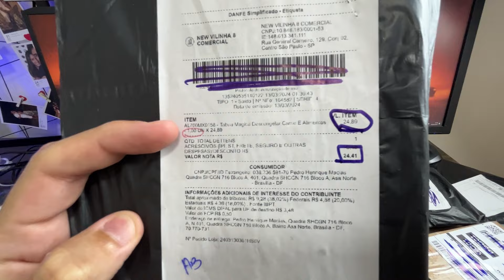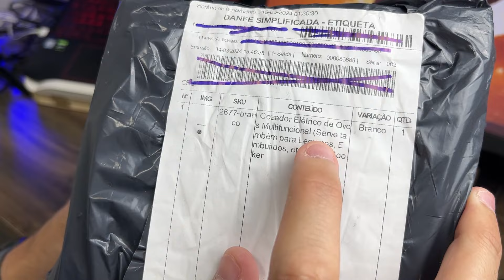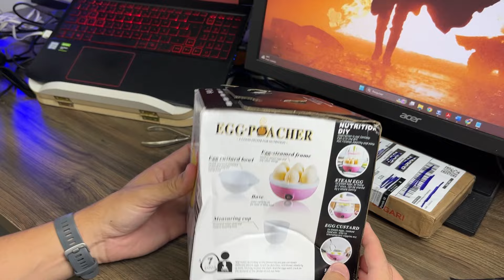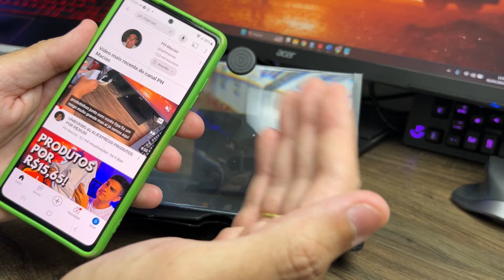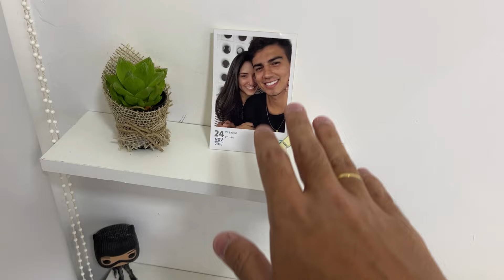UNBOXING da SHOPEE! ITENS LEGAIS e COM BOM PREÇO!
Comprei vários produtos legais e com ótimos preços na Shopee. Hoje todos os produtos foram bons na minha opinião, espero que gostem também!